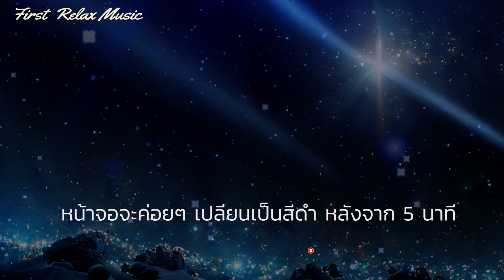เพลงหลับลึก กล่อมนอนผู้ใหญ่ หลับยาวๆ 10 ชั่วโมง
หน้าจอดำจะเกิดขึ้น หลังจากผ่านไป 5 นาที เพื่อลดแสงรบกวนจากอุปกรณ์ที่รับชม และสร้างบรรยากาศในการนอนให้ดียิ่งขึ้น
อย่าลืม กดSubscribe เพื่อติดตามคลิปเพลงใหม่ ๆ ไว้ด้วยนะครับ

© First Relax Music - วิดีโอบนช่องของฉันมีลิขสิทธิ์ ห้ามคัดลอกทำซ้ำหรือนำไปดัดแปลง